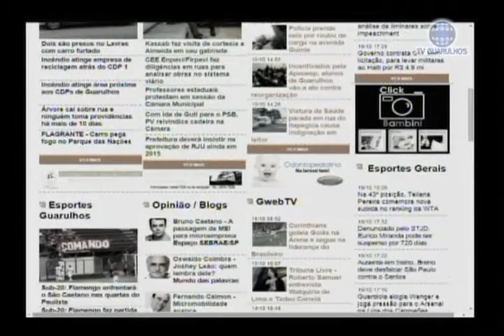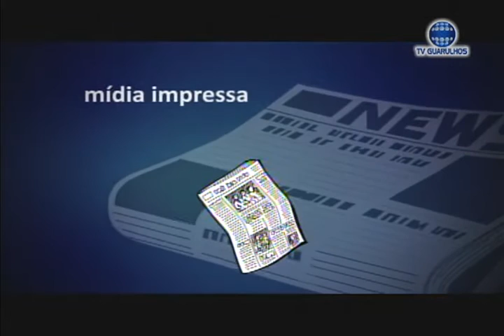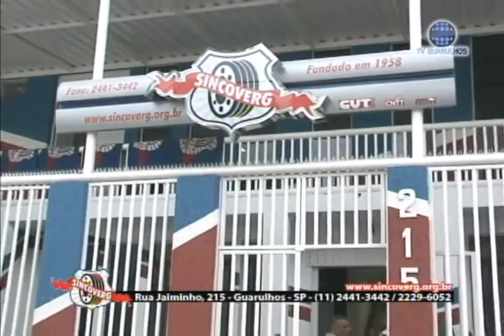TRIBUNA LIVRE 19-10-2015 (Daniela e Patrícia)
O programa Tribuna Livre recebe Daniela Maia e Patrícia França, duas mulheres que venceram o câncer de mama e que tiveram suas vidas entrelaçadas pela doença.